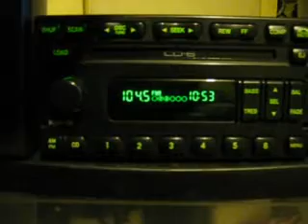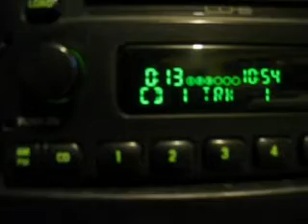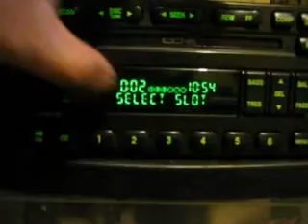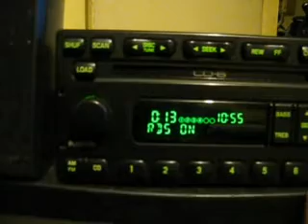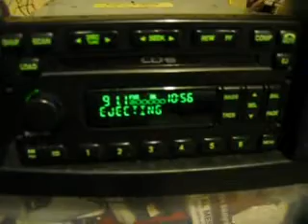ESTEREOS FORD 6CDS VENDIDOS 1 de 2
como funciona y la manera de como meter y sacar los discos del estereo de 6 cds